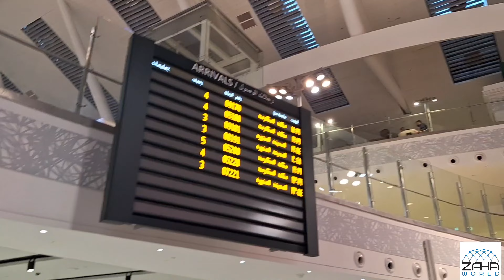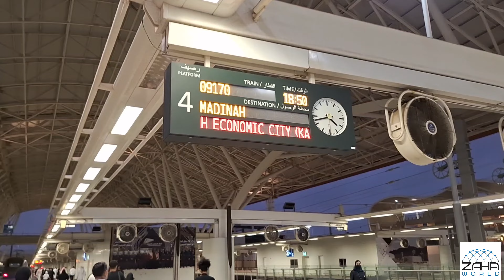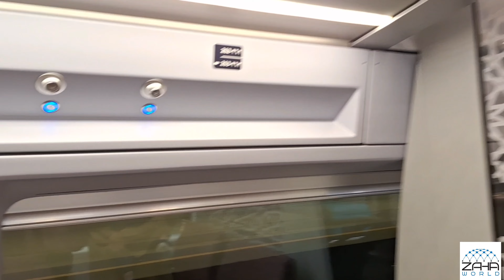Haramain High Speed Train 2024 | Jeddah to Madina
Haramain High Speed Train 2024
Jeddah to Madina